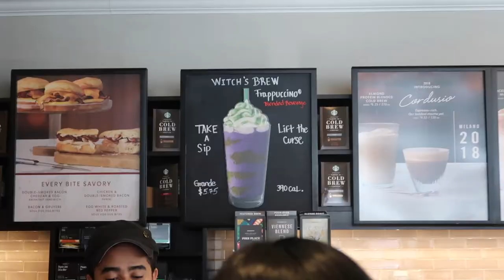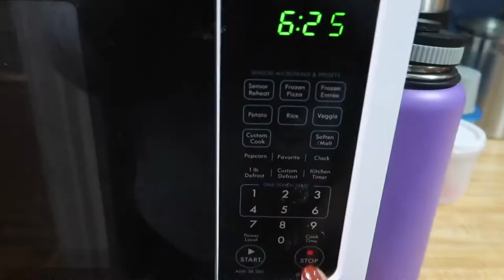We Tried The New Starbucks Drink! The Witches Brew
Starbucks holiday drinks are interesting... i hate orange creme.

DJ Quads- Soundcloud

My Gear:
Canon G7x Mark ii
Manfrotto Tripod
DJI Spark
GoPro Hero 4